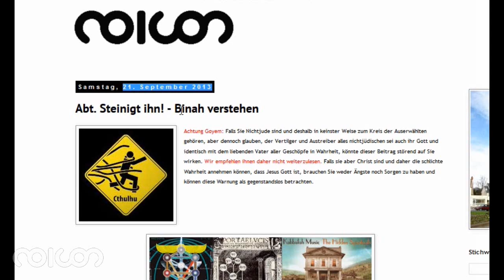noicon | nv328_1 Voilà